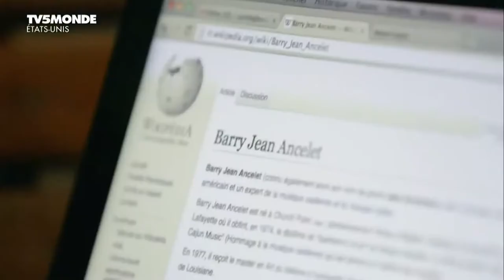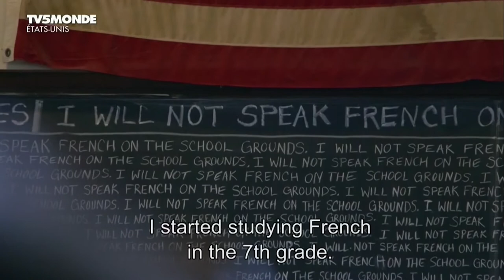Langue Louisiane Zachary Richard